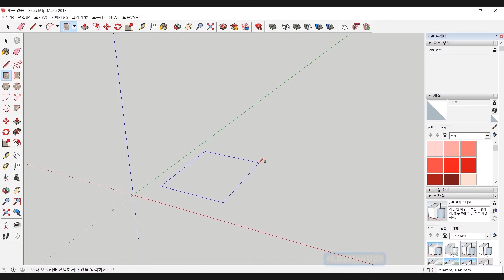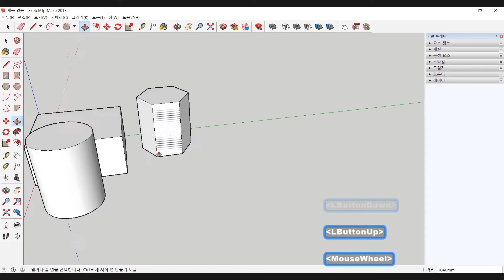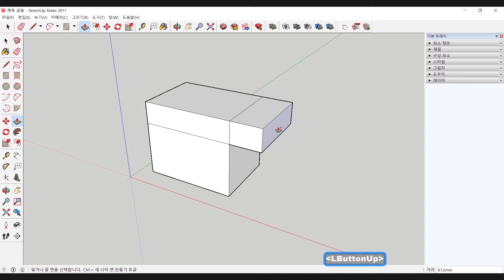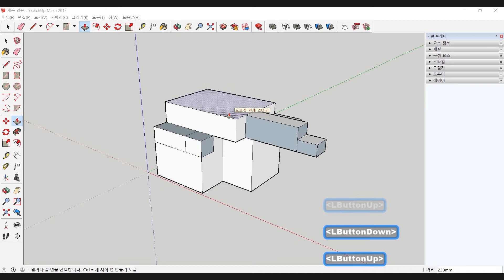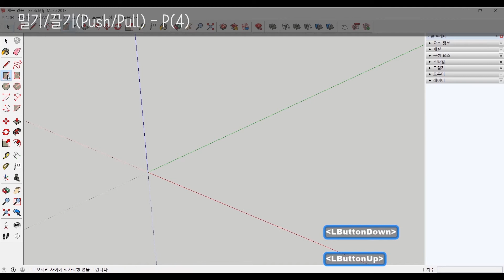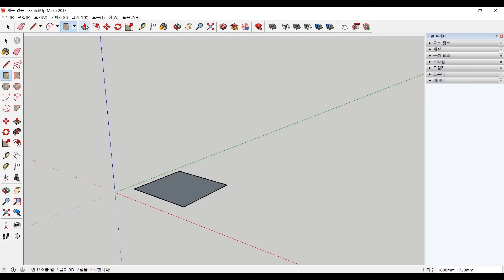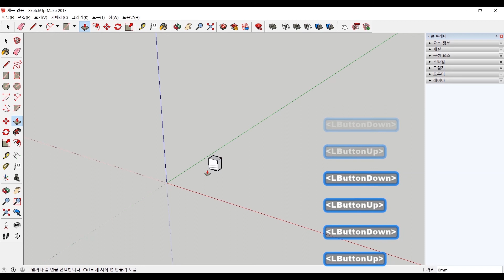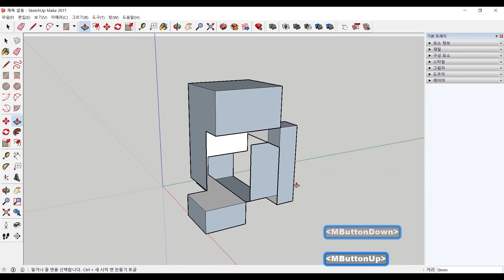시작(Beginning)12 - 밀기/끌기(Push/Pull)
조금씩 스케치업을 공부하는 찰리가 그려보겠습니다[Charlie's Drawing] : CG편
3D - 스케치업(Sketchup)